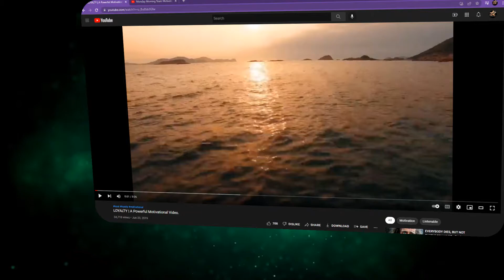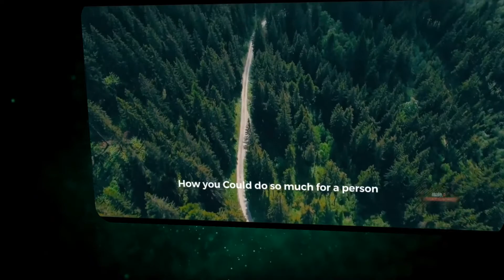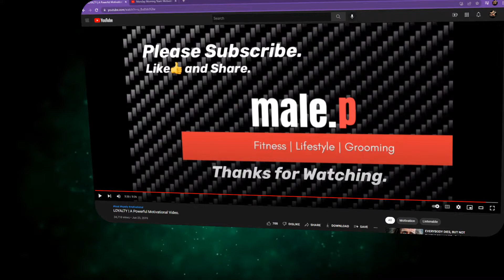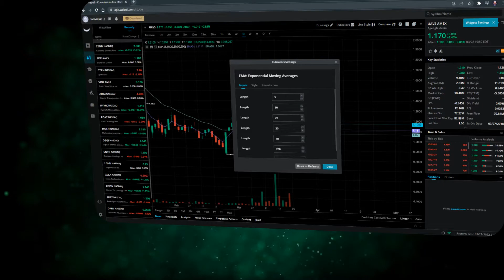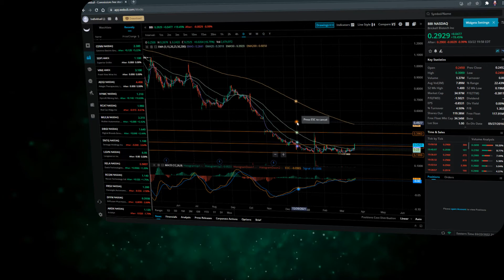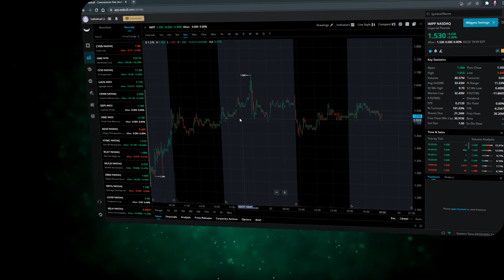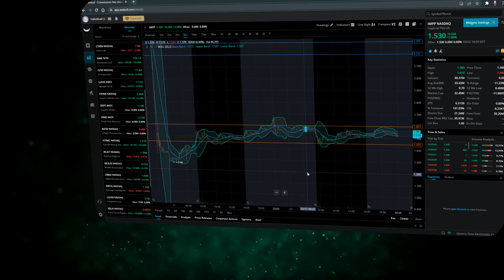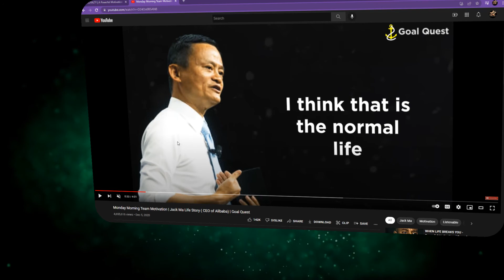RST Best Practices - 3/22/2022